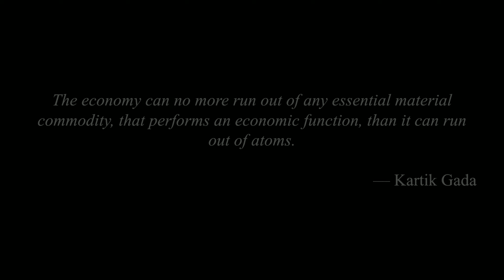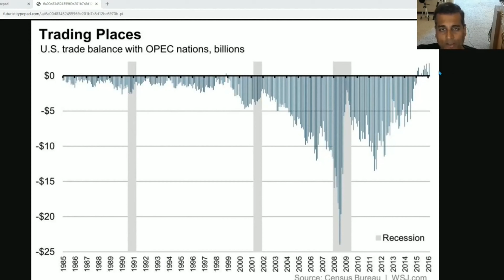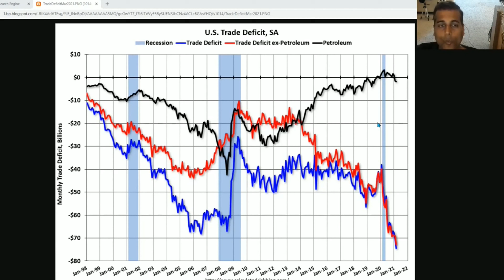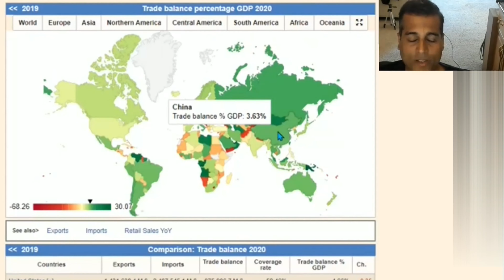How the US Squandered a Once-In-A-Generation Economic Window (Remastered with AI Audio)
The US went from being a huge oil importer to being a net exporter.  Yet, the US did not take advantage of this to reduce its trade deficit.  All the benefit thus went to China.